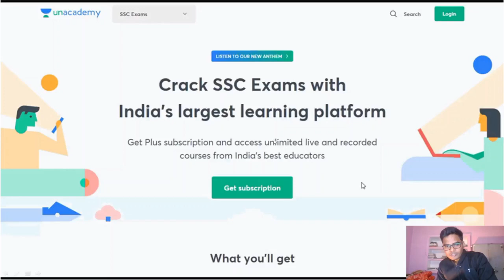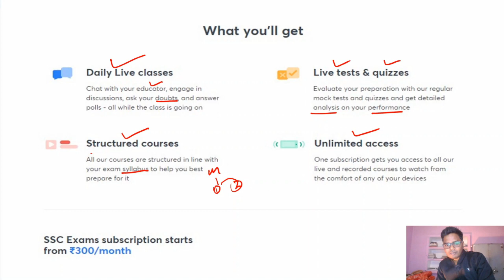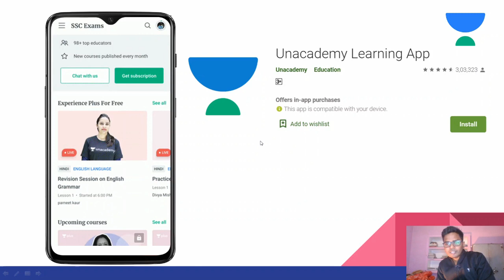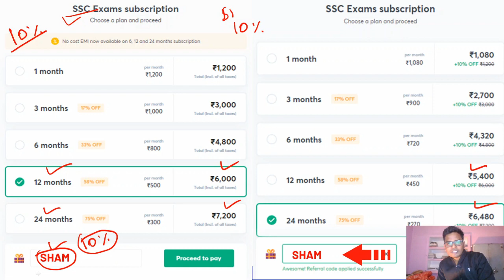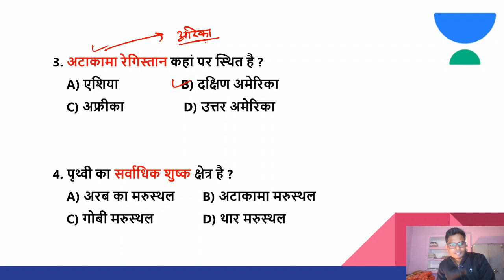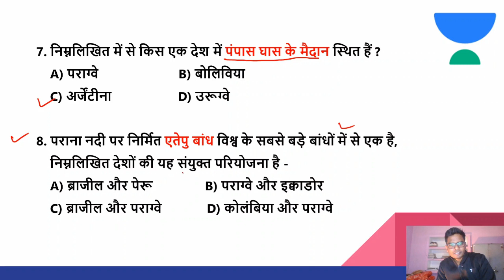दक्षिण अमेरिका महाद्वीप | South America | Important For SSC, NTPC | By Shambhu Sir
In this session, we will cover the दक्षिण अमेरिका महाद्वीप | South America | Important For SSC, NTPC | World Geography in Hindi for SSC CHSL, CGL, Railway NTPC. In this lesson, Shambu Kumar shares his various preparation strategies along with examples that will help you to crack the exam.

Shambhu Kumar and more top Educators are teaching live on Unacademy for SSC Exams.

Unacademy Subscription Benefits:

1. Learn from your favorite teacher
2. Dedicated DOUBT sessions
3. One Subscription, Unlimited Access
4. Real-time interaction with Teachers
5. You can ask doubts in the live class
6. Limited students
7. Download the videos & watch offline

SSC Exam
SSC CHSL
SSC CGL